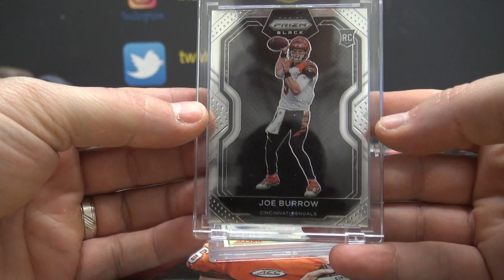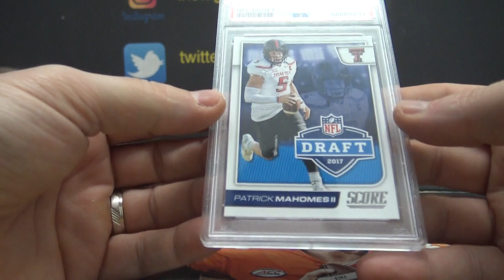Aaron's 2022 Super Break First Card Edition NFL Football 2 Box Break